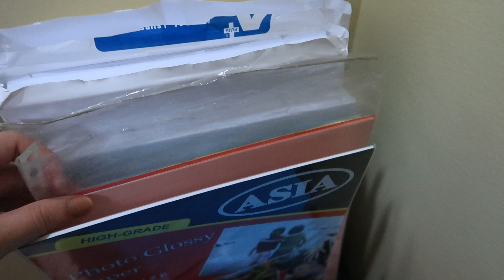IF YOU'RE SINGLE THIS VALENTINES WATCH THIS | SELF LOVE | PHILIPPINES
Hi guys if you're single this valentines day make sure to watch this haha. This is just my opinion and perspective about being single and with the self love that we need. Wag nyo judge yung pagka adik ko sa papel hahaha. LOVELOTS GUYS!